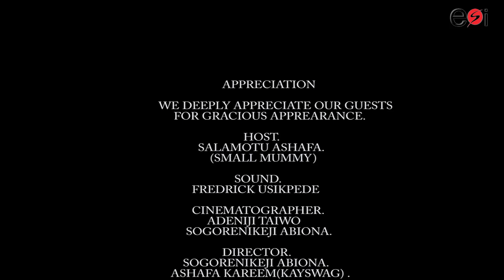ABD OLOWE WITH OLUWAKAYODE JAMES OLASEHINDE // BABA AJIREBI // PA JAMES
We ae trilled with the beautiful moment we had with our guest PA JAMES . How took us on his journey of stardom back then and now.
ABD OLOWE host by @smallmummycomedy